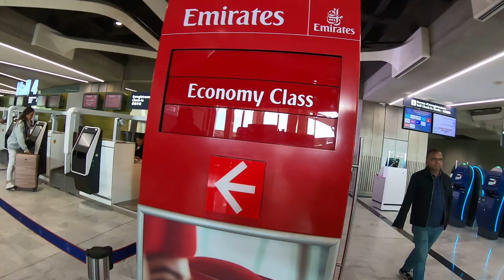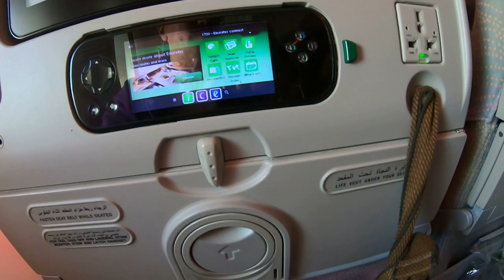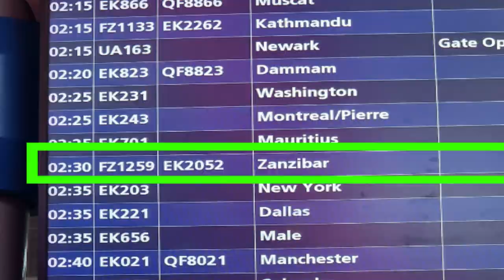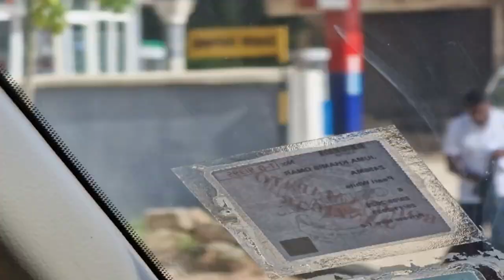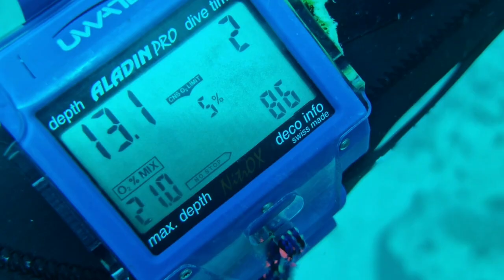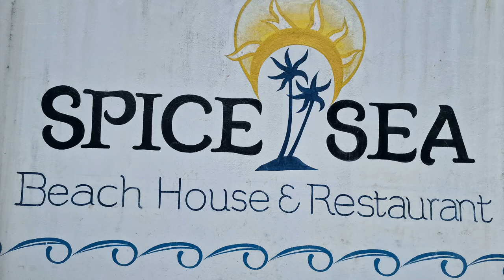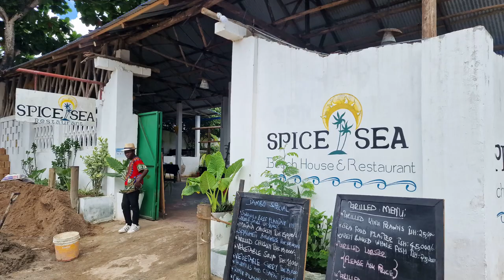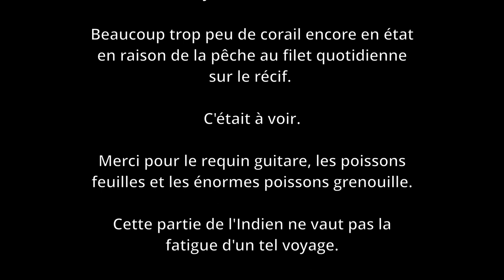Zanzibar 2023 au Malika Hotel à Nungwi et plongées chez Diving Poseïdon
Un voyage plongée en Tanzanie, à Zanzibar.
Retrouvez les poissons par espèce dans la timeline.

A quelques exception près, la totalité des vidéos ont été tournées avec un Samsung Galaxy S22 ultra dans un caisson de plongée Divevolk et 2 phares vidéo.

00:00 Intro
15:13 Protoreaster - Red knobbed sea star
15:34 Pennatulacea - Sea pen - Plume de mer
15:42 Corythoichthys - Pipefish - Poisson pipe
16:09 Sea slug Nudibranch - Nudibranche
16:19 Antennarius commerson - Frogfish - Poisson grenouille
16:30 Sargocentron diadema - Crowned squirrelfish - Ecureil diadème
16:48 Hippocampus - Dead seahorse - Hippocampe mort
17:04 Octopus - Octopus - Pieuvre Poulpe
17:20 Muraena helena - Common moray eel - Murène commune
17:41 Sepia officinalis - Cuttlefich - Seiche
17:56 Neopetrolisthes maculatus - Porcelain anemone crab - Crabe porcelaine
18:10 Antennarius commerson - Frogfish - Poisson grenouille
18:52 Heteropriacanthus cruentatus - Glasseyes - Beauclaire
19:03 Taenianotus - Leaf fish - Poisson feuille
19:20 EYE of the leaf fish - OEIL du poisson feuille
19:44 Periclimenes brevicarpalis - Peacock tail anemone shrimp - Crevette queue de paon
19:58 Rhinomuraena quaesita - Ribbon eel - Murène ruban
20:13 Phyllidiella meandrina - Sea slug - Limace de mer
20:23 Rhynchobatus djiddensis - Guitar shark - Requin guitare
22:35 Backside entry - Entrée par bascule arrière
22:47 Sepia officinalis - Cuttlefich - Seiche
23:00 Chromodoris gleniei - Nudibranch - Nudibranche
23:13 Stenopus hispidus - Coral boxer shrimp - Crevette nettoyeuse
23:25 Pseudoceros ferrugineus - Fushia flatworm nudibranch - Nudibranche rouille
23:31 Sarcophyton glaucun - Soft coral - Corail mou
23:48 Gymnothorax griseus - Grey eel - Murène grise
24:00 Synodus jaculum - Lizardfish - Anoli phare
24:10 Priacanthus macracanthus - Glasseye fish - Vivaneau
24:20 Sea slug Nudibranch - Nudibranche
24:30 Taenianotus - Leaf fish - Poisson feuille
24:42 Acanthaster planci - Crown of thorns - Etoile de mer acanthaster
25:19 Taenianotus - Leaf fish - Poisson feuille
25:30 Aulostomus maculatus - Trumpetfish - Poisson trompette maculé
26:00 Torpedo marmorata - Torpedo ray - Raie torpille marbrée
26:14 Acanthaster planci - Crown of thorns - Etoile de mer acanthaster
34:00 Taenianotus - Leaf fish x2 - Poisson feuille x2
34:22 Neopetrolisthes maculatus - Porcelain anemone crab - Crabe porcelaine
34:48 Scorpaenopsis - Scorpionfish - Poisson scorpion
35:10 Rhinomuraena quaesita - Ribbon eel - Murène ruban
35:45 Rhinopias frondosa - Leaf scorpionfish - Poisson scorpion feuillu
36:30 Aeoliscus strigatus - Razorfish - Poisson couteau strié
36:51 Thelenota anax - Amberfish sea cucumber - Holothurie géante
37:02 Cypraea tigris - Tiger Cowrie - Porcelaine
37:12 Octopus cyaneus - Reef octopus - Pieuvre Poulpe de récif
38:26 Lactoria fornasini - Thornback cowfich - Poisson vache nain
38:46 Papilloculiceps longiceps - Crocodile fish - Poisson crocodile tapis
38:59 Diadema setosum - Sea diadema urchin - Oursin diadème
39:58 Echinda nebulosa - Snowflake moray eel - Murène flocon de neige
41:08 Culcita schmideliana - Pillow starfish - Etoile coussin
41:18 Stylissa carteri - Sea sponge - Eponge acantelle
41:25 Ovula ovum - Egg cowrie - Ovule commune
42:05 Gymnothorax griseus - Grey eel - Murène grise
43:19 Torpedo marmorata - Torpedo ray - Raie torpille marbrée
44:40 Phyllidia varicosa - Three colored phyllidia - Phyllidie verruqueuse
47:00 Stomatopoda - Mantis shrimp - Crevette mante
47:38 Lutjanus kasmira - Bluestripe snapper - Vivaneau à raies bleues
48:02 Gymnothorax meleagris - Turkey moray - Murène ponctuée
48:46 Arothron meleagris - White spotted pufferfish - Poisson ballon pintade
49:12 Sabellastarte magnifica - Magnificent feather duster - Sabelle magnifique
49:31 Ostracion cubicus - Boxfish - Poisson coffre jaune
49:51 Pterois volitans - Lionfish - Poisson lion
50:50 Pempheris oualensis - Silver sweeper - Poissons hachette argenté
53:32 Diagramma pictum - Painted sweetlips - Diagramme peint
54:00 Dactyloptena orientalis - Oriental volant gunard - Gunard volant oriental
55:00 Hippocampus - Seahorse - Hippocampe
55:55 Solenostomus paradoxus - Harlequin ghost pipefish - Poisson fantôme arlequin
56:36 Spondylus varius - Thorny oyster - Spondyle épineux
57:16 Rhinopias frondosa - Leaf scorpionfish - Poisson scorpion feuillu
57:52 Parapriacanthus randonneti - Pygmy sweeper - Poisson hachette nain (poisson de verre)
58:47 Torpedo marmorata - Torpedo ray - Raie torpille marbrée
59:06 Lactoria cornuta - Longhorn cowfish - Poisson vache à longues cornes
59:50 Hotel Malika Nungwi
1:01:38 Dinner at Spice & Sea - Dîner au Spice & Sea
1:01:53 South emisphere drain test - Test d'écoulement émisphère Sud
1:02:17 Time laspse on Nungwi - Time lapse sur Nungwi